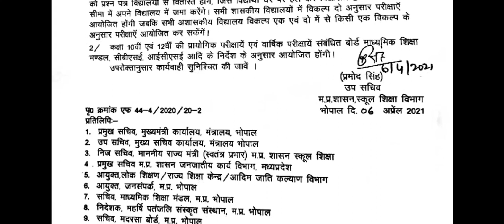कक्षा 9वीं , 11वी वार्षिक परीक्षा एवं कक्षा 10वीं, 12वीं प्रीबोर्ड परीक्षा पर बड़ा फैसला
न्यूज़,
 latest news,
latest news today
 news today,
 education news,